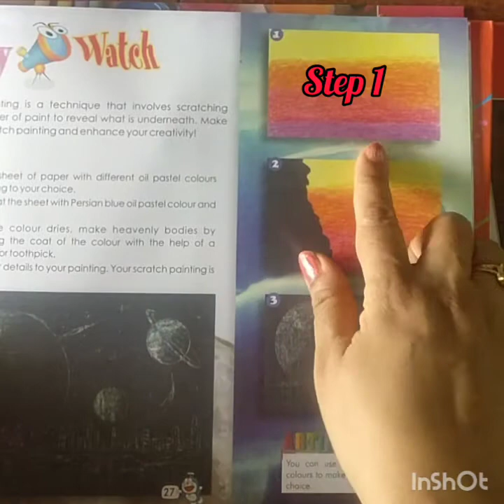Learn to draw Galaxy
Medium Oil pastel